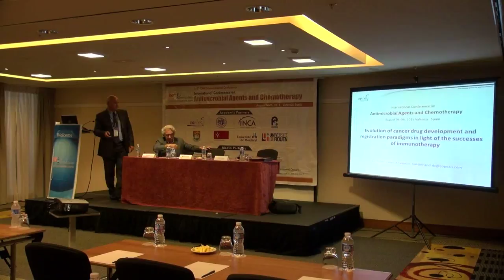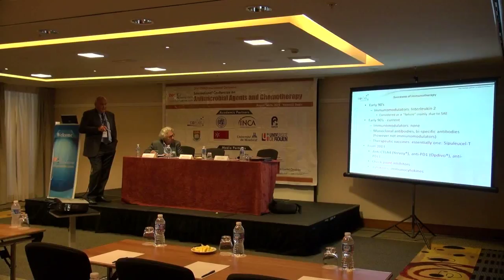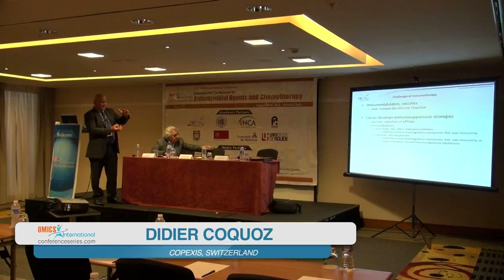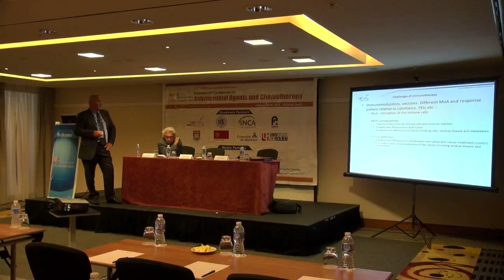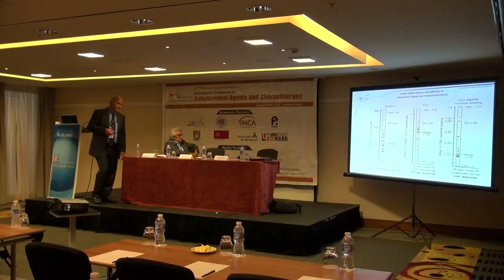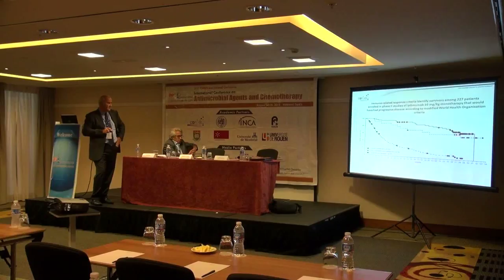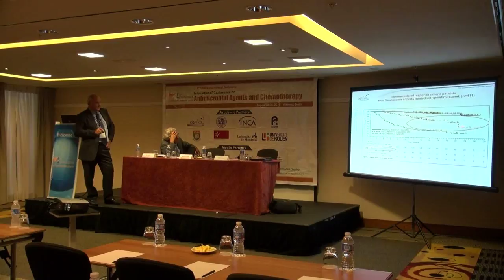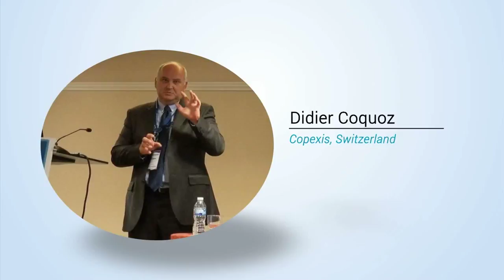Didier Coquoz | Switzerland | Chemotherapy 2015 | Conference Series LLC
International Conference on Antimicrobial Agents and Chemotherapy
August 04-06, 2015 Valencia, Spain

Title: Evolution of cancer drug development and registration paradigms in light of the successes of immunotherapy